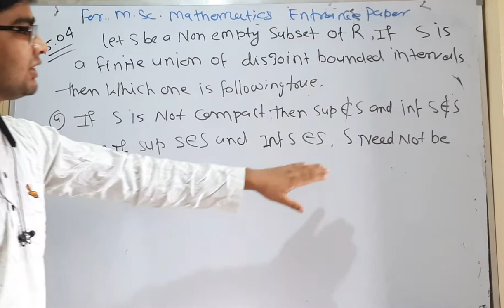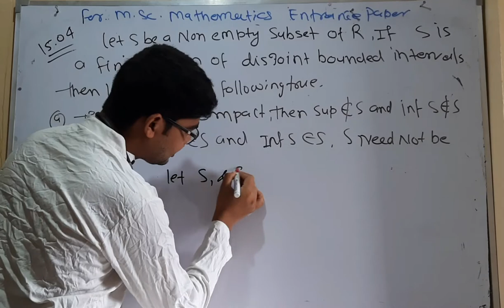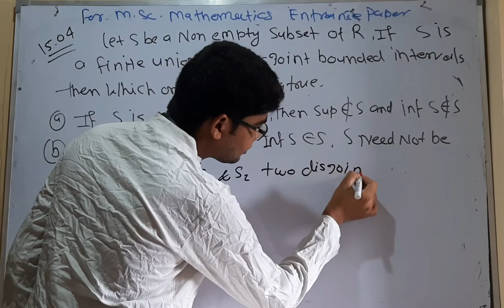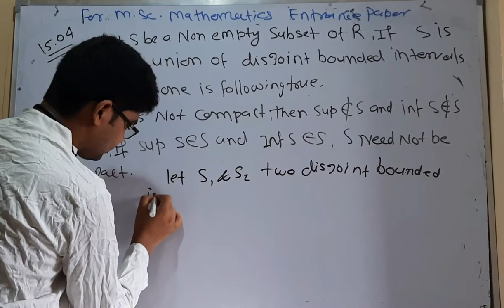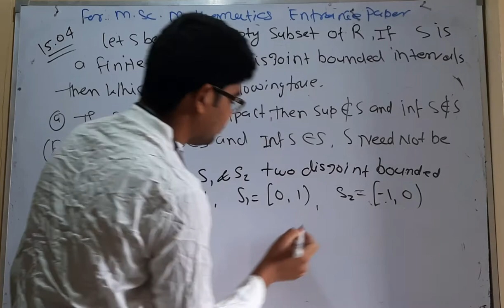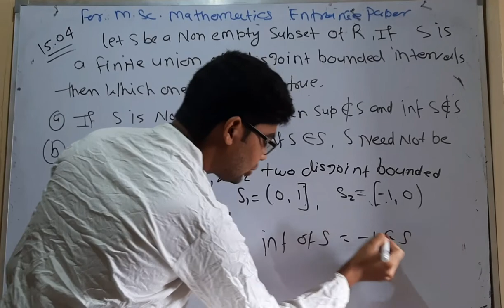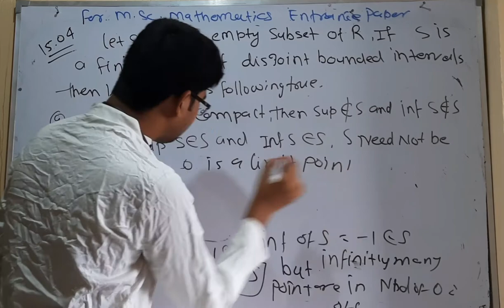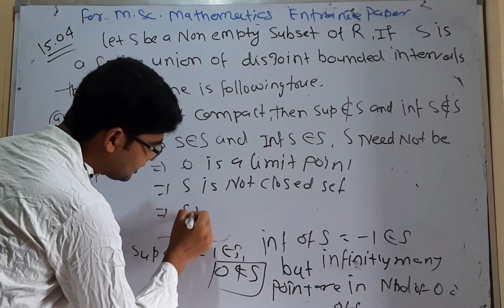important question for msc mathematics entrance paper question no 24 by hitesh meena